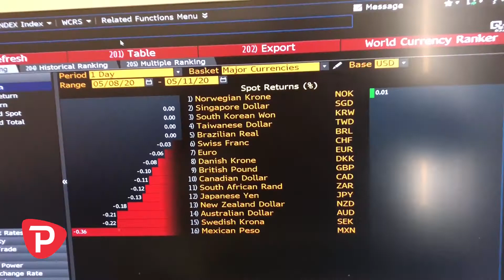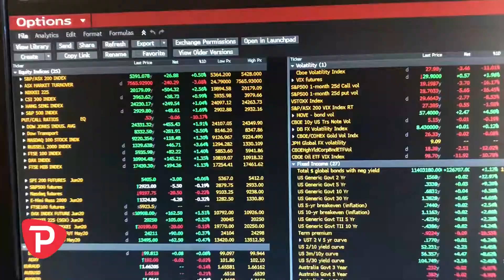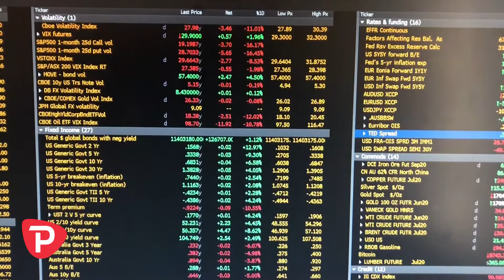Close of US/open of Asia trade - 11 May 2020 - Trading in self-isolation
Your guide to the close of US and open of Asia trade.
For more forex market news by Chris Weston,